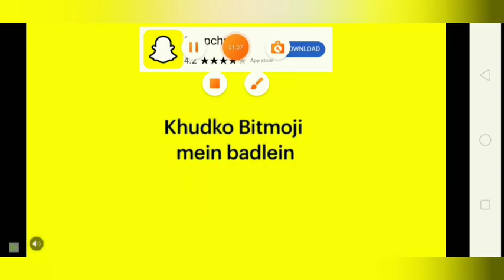Bobby Lashley Vs The Miz One Shot || The WWE Championship || WWE Mayhem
WWE Mayhem - Topic